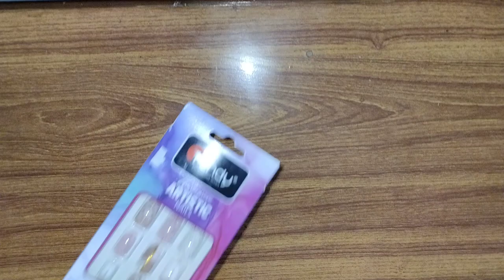fatima ny dikhay Eid ki shopping Jo hum ny imtiaz sa ki the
Fatima na dikhay Eid ki shopping Jo hum ny imtiaz sa ki the shopping eid eid ki shopping eid Mubarak#ramzan Mubarak#dress